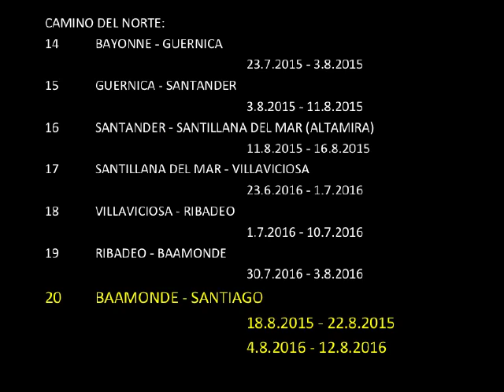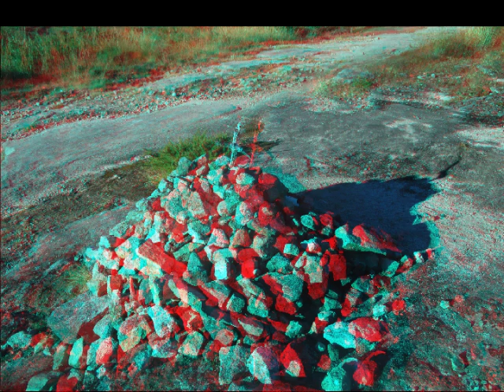3D CAMINO 20 EXCERPT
CAMINO SANTIAGO IN 3D CAMINO DEL NORTE EXCERPT SEIXO TO ROXICA